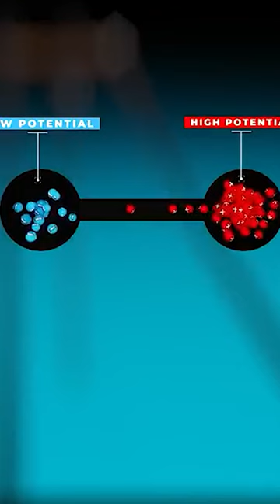Bird On Wire And Electric Shock | Indused | Dr. Priyanka Rathore | Class 12th | Science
In this shocking video, we show a scene of a sitting on a wire and he explains how to understand it with science and logic. This video will help you understand this natural phenomenon from a scientific and logical point of view, and encourage us to solve the mysteries behind it.